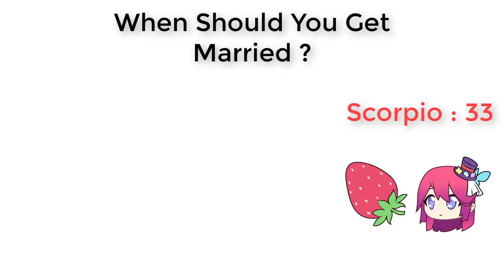Zodiac Signs - Relatable Zodiac Signs TikTok Compilation 7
Channel Zodiac Signs Relatable Zodiac Signs TikTok Compilation 7